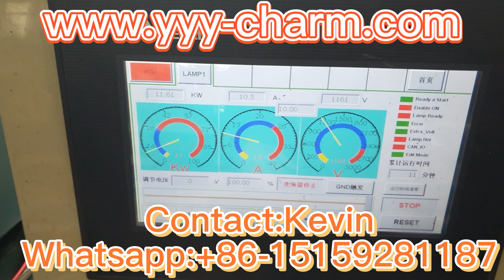Intelligent Stepless Conformal UV Lamp Power Ballast Supply Factory+86-15159281187